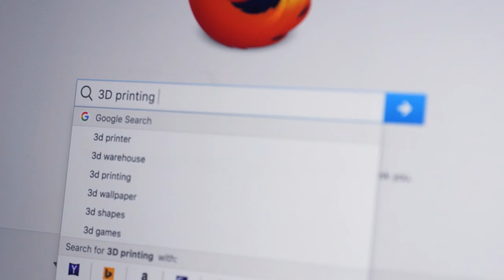Improving project workflows - amazing 3D Printing for architecture!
ARSENAL W.L.L. is a digital factory based in Doha, Qatar.

We use 3D Printing for the benefit of our clients. This video illustrates very common situation in project environments in the region. 2D drawings are not good enough to communicate 3 dimensional projects! That's a fact. Due to continuous misunderstandings between all project shareholders including: architects, contractors, consultants, managers and the clients - projects take a long time to finish, the process is frustrating and time is money.. This is 21st century! Let's not use 20th century methods in our projects..

Arsenal 3D Solutions - our company based in Doha, Qatar - introduces the benefits of 3D printed models throughout all project phases for our clients. This video illustrates a very simple message: 3 dimensional projects need 3 dimensional means of visual communication. It is much easier to communicate our project objectives and to receive approvals, since designs shown thru 3D models are easy to understand, not mentioning the WOW effect on our clients.